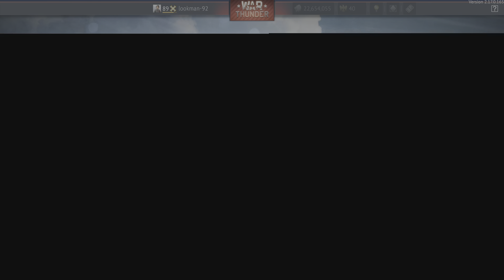War Thunder Gameplay (Playstation 5)